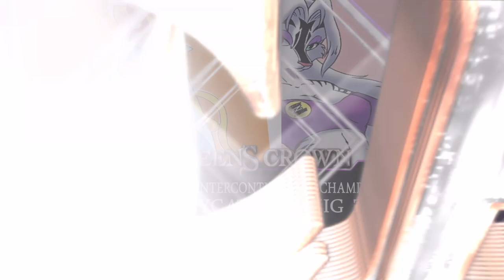DCWA 2K23 SEASON PREVIEW: DCWA Women's Intercontinental Championship Tournament (Final 4)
Enjoy the final 4, as we crown a new Women's  Intercontinental Champion for the DCWA 2K23 season.